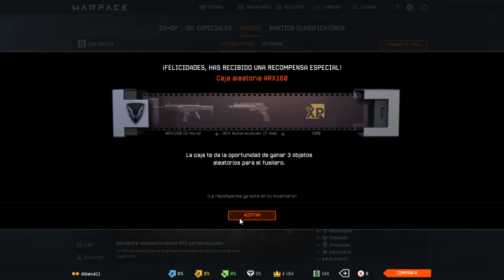WARFACE | My.com me trolea :( Bug ARX160 Box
Muy buenas chic@s! He de contaros algo...My.com me ha troleado :( Esta vez el bug de la caja del ARX160